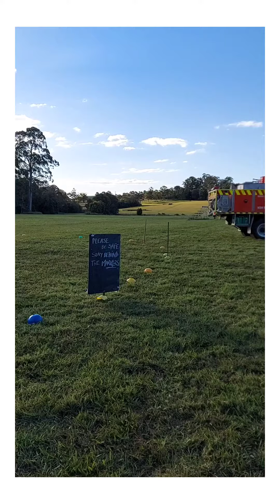Nana Glen bale out 2021